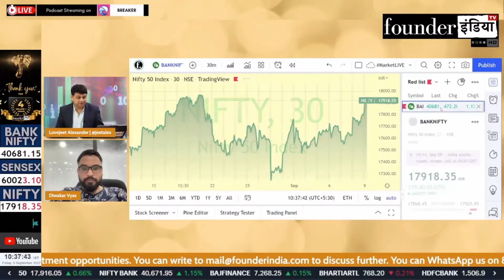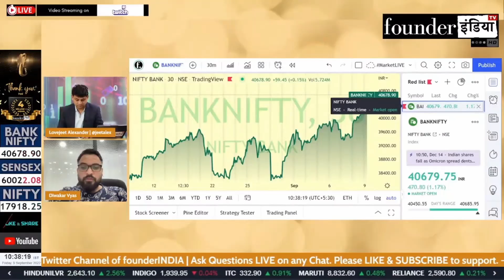Nifty और Bank Nifty में क्या करें? Expert Overview by Diwakar Vyas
जानिए हमारे Stock Market Expert Diwakar Vyas की राय |

Shows on StockMarket equity trading investment commodity personalfinance tax cryptocurrency blockchain reviews banknifty marketanalysis startups policyreviews nifty sensex and much more.